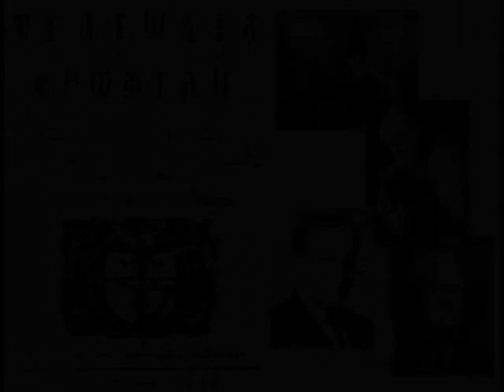Ant.K. Lavdas: Erophile, title music for the radio production of G Hortatzis' tragedy.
Αντ. Κ. Λάβδας (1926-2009): Ερωφίλη, μουσική σήματος για τη ραδιοφωνική σειρά, μεταφορά της τραγωδίας του Γεώργιου Χορτάτζη (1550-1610).
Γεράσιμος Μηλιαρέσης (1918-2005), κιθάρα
Κυριάκος Πάτρας (1915-), βιόλα
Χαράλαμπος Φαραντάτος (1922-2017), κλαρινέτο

Ant.K. Lavdas (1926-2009): Erophile, title music for the radio production of the tragedy by Georgios Hortatzis (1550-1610)
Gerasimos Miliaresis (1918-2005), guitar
Kyriakos Patras(1915-), viola
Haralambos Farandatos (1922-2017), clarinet